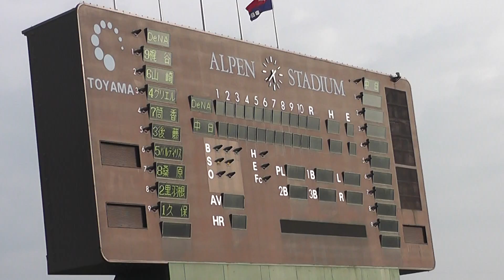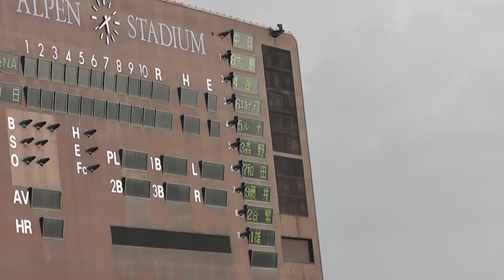2014.07.02 中日vsDeNA ドラゴンズスタメン発表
2014年7月2日（水）　富山市民球場アルペンスタジアム

中日ドラゴンズのスタメン発表です。

8　大島 洋平
4　谷 哲也
6　アンダーソン・エルナンデス
5　エクトル・ルナ
3　森野 将彦
7　和田 一浩
9　藤井 淳志
2　谷繁 元信
1　雄太

選手兼任監督　谷繁 元信